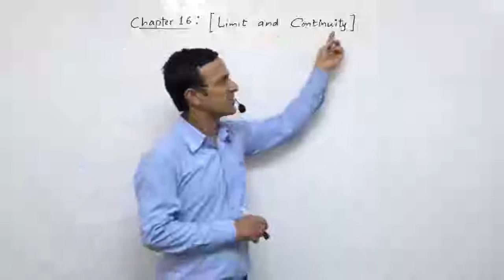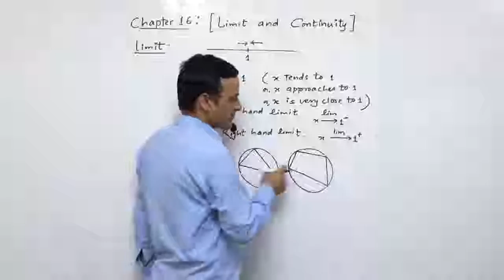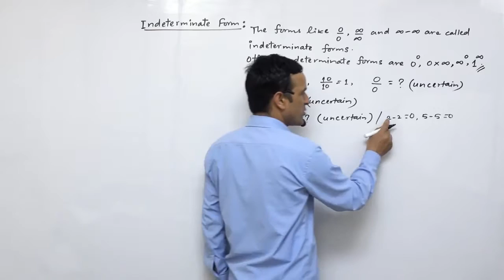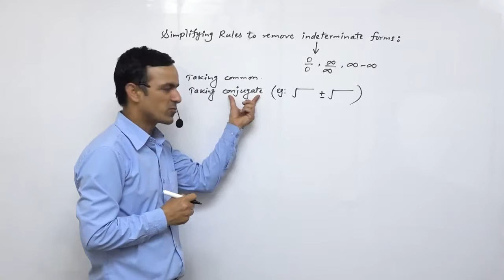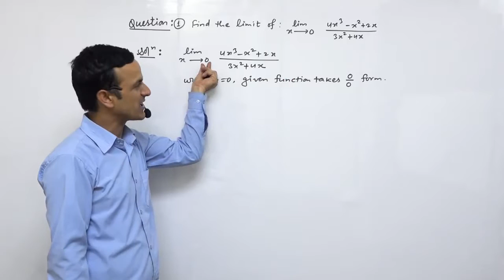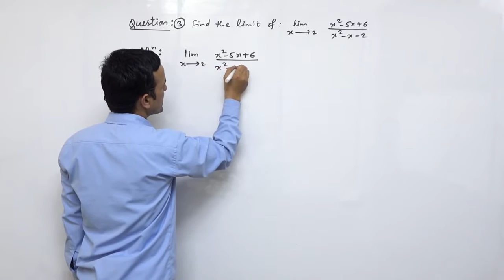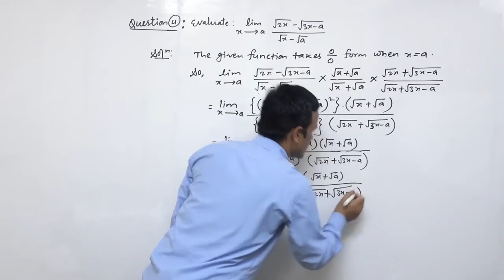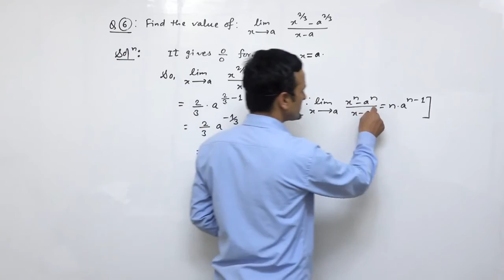Class 11 maths Limits and continuity part 1